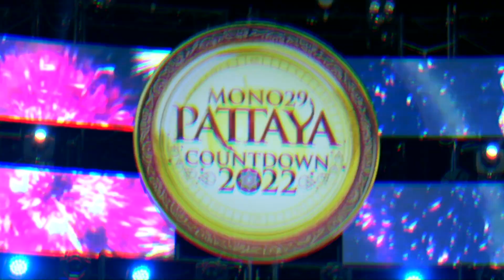Highlight "MONO29 PATTAYA COUNTDOWN 2022" 30 ธันวาคม 2564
มาแล้วจ้าา ภาพบรรยากาศในวันที่ 2 ของงาน "MONO29 PATTAYA COUNTDOWN 2022" ใครที่สนใจมาร่วมสนุกกันได้ที่ แหลมบาลีฮาย พัทยา โดยงานมีถึงวันที่ 31 ธันวาคมนี้ และยังมีมีศิลปินอีกมากมายรอคุณอยู่ โดยการจัดงานครั้งนี้อยู่ภายใต้มาตรการด้านสาธารณสุขเพื่อความปลอดภัยของทุก ๆ ท่านที่มาร่วมงานอย่างเคร่งครัด